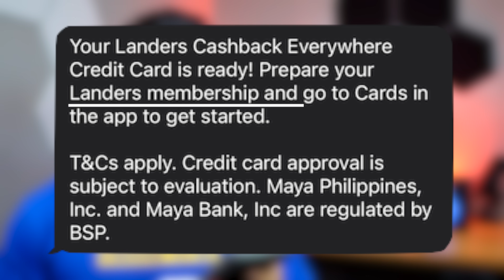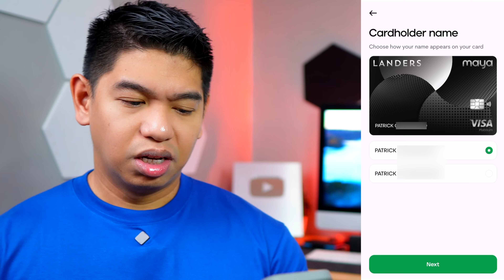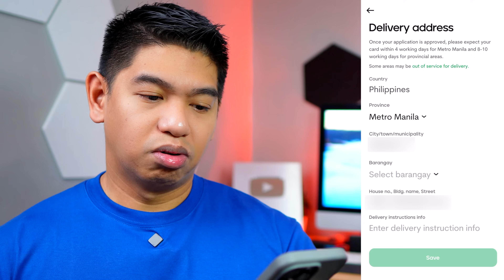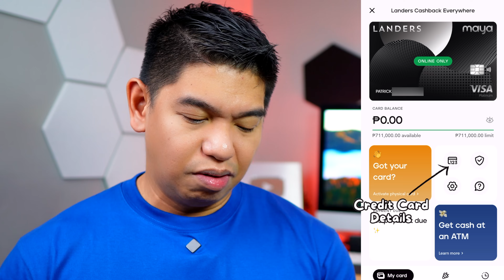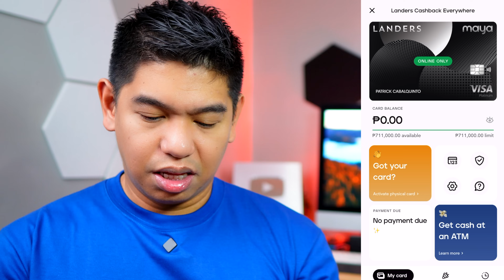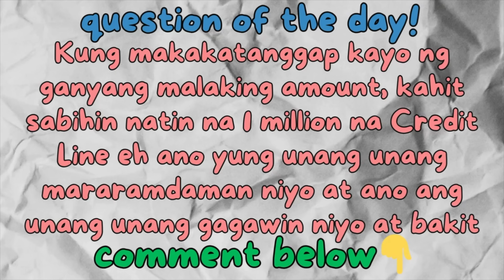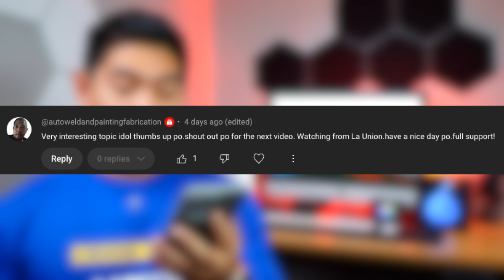Finally Approved - Maya Landers Credit Card - SOBRANG TAAS NG CREDIT LIMIT PANG BILI NG BAGONG KOTSE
Gusto mo ren bang Magka 12%PA Interest Rate sa Iyong SAVINGS ACCOUNT? Please watch my latest review regarding OWN Bank's Stackable Interest Rate through Voucher.

Make sure to Upgrade and deposit atleast P50. Let it Stay for 3 days then You will be rewarded with P50 Interest coming from the P300,000 Trial Voucher. Hindi pa yan, Meron ka pang additional 6%PA Interest Voucher on top of your Base Interest so 12%PA na kaagad.